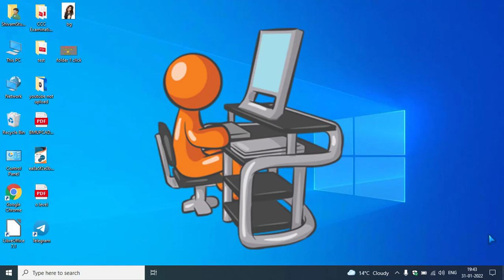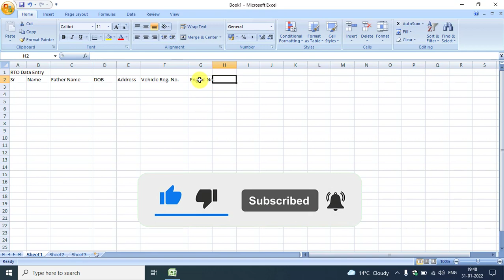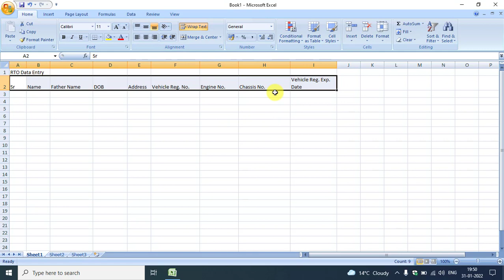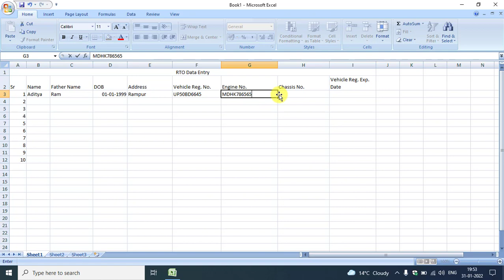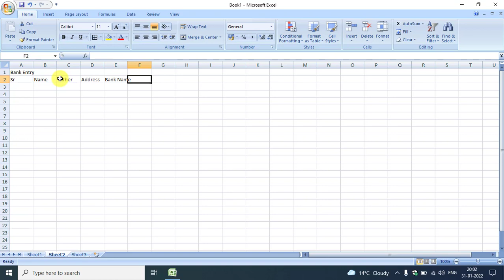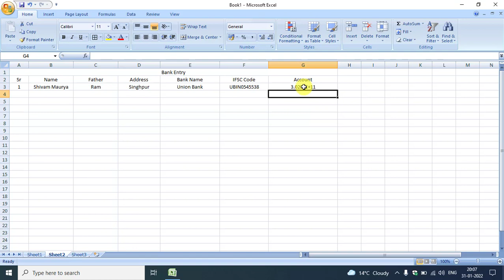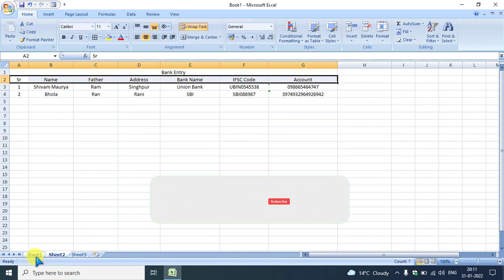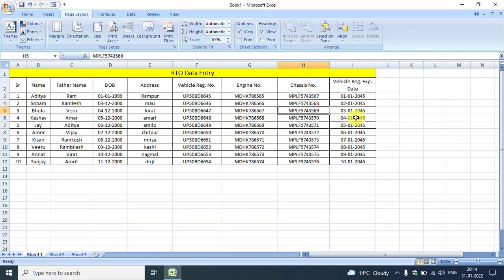एक्सेल में डाटा एंट्री का काम कैसे करें ? | How to data entry work in excel | data entry kese kare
Dosto Aaj ke is Video me ham Bat karne wale hai ki aap kis trah se data entry kareke ache kashe peshe kama skte hai kishi vhi collage ya school me to aaj ka video sabse important hai to video ko complet jarur dekhe
to ye data ham excel me karege

Study By - Shivam Sir Shivam Maurya Sir Shivam Computer Institute